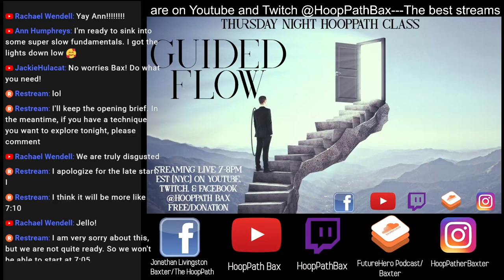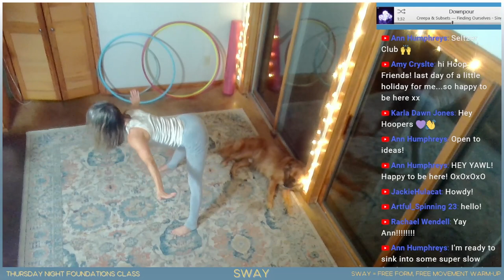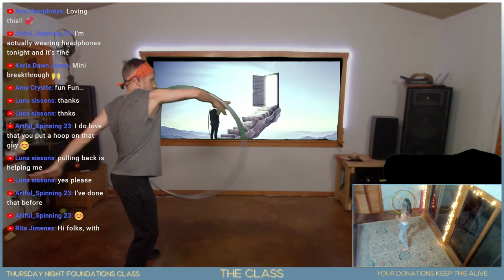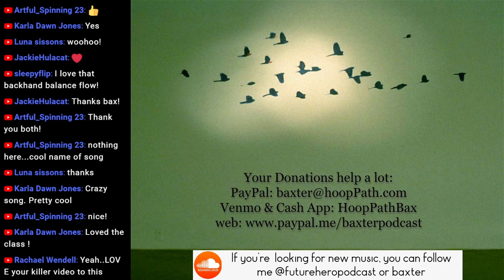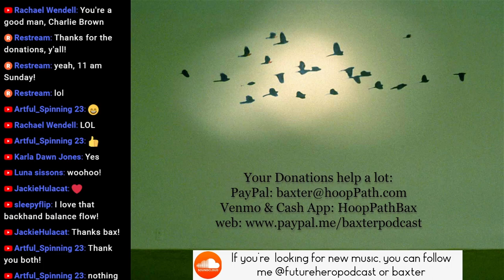HD Version: Guided Flow Class (1 song = 1 Technique) Thursday Night HoopPath